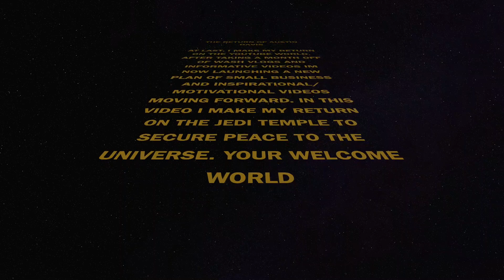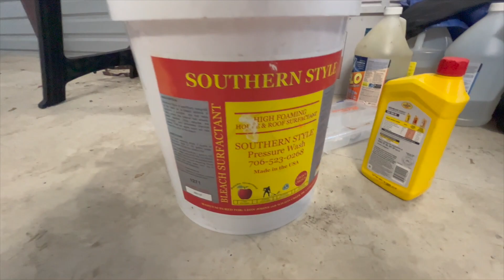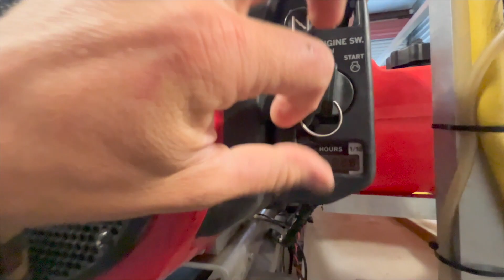The Return Of The Jedi | House Wash Vlog#15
Hey guys! My goal is to help you grow your service business weather that be pressure washing, carpet cleaning, landscaping, ect! I won’t sell you anything nor tell you anything or to do anything that I’ve never personally done.

✅✅HELPFUL LINKS

🔥☄️NEED A WEBSITE? GET TO THE TOP RANKS OF GOOGLE WITH THE HELP OF GRIGGS: